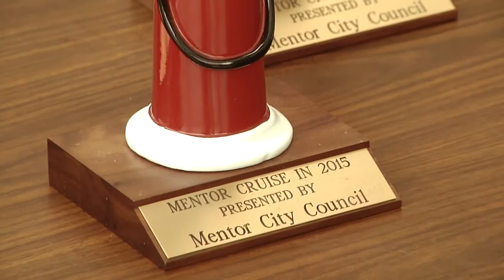Mentor Cruise-In 2015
Thanks to everyone who joined us at the 2015 Mentor Cruise-In. We had a fantastic variety of vintage rides as well as nice crowd.  In case you missed it or you'd like to relive it, check out the sights and sounds of this year's Cruise-In.  We hope to see you again next year!